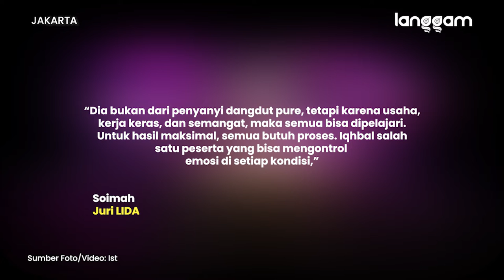Luar Biasa, Duo Sumbar Melaju ke Top 6 Liga Dangdut Indonesia 2021